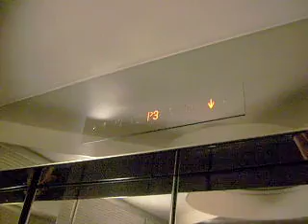Kone Roped Hydraulic Elevator at Symphony Hall in Atlanta 2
Video of a Kone roped hydraulic elevator at Symphony Hall in Atlanta, Georgia. This elevator goes to a parking, and apparently, the speaker on this is broken.